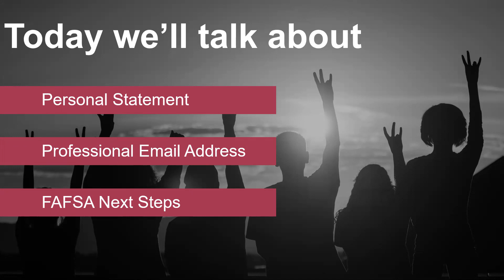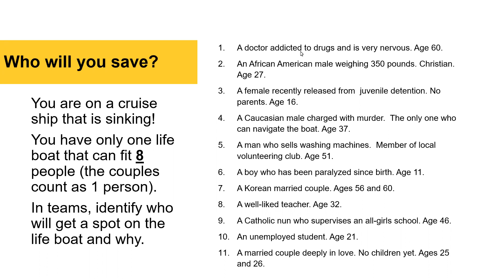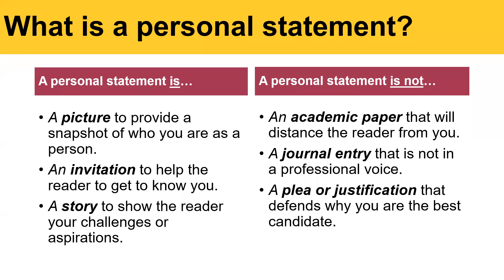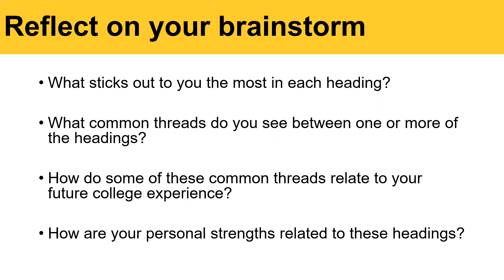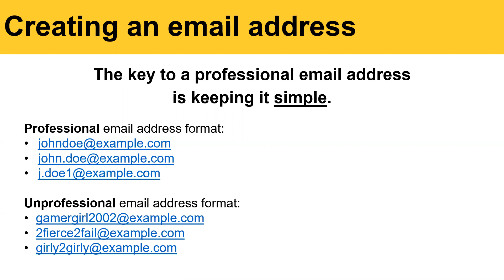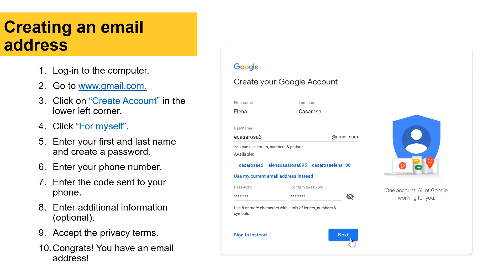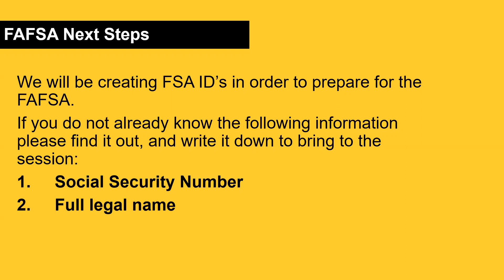Junior Scholars Academy - Effective Communication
Video three of four for high school juniors.